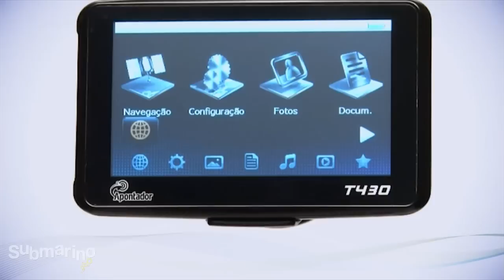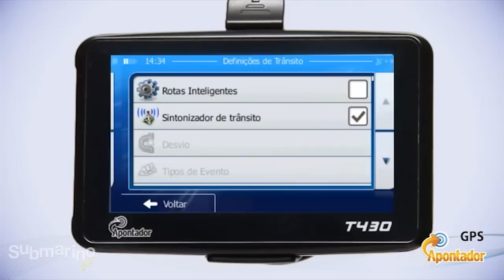Submarino.com.br | GPS T430 com TV Digital - Apontador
Agora você pode assistir às partidas do seu time, ver filmes, novelas ou programa predileto de onde estiver.Com o GPS Apontador T 430 você pode isto e muito mais, afinal, ele possui uma supertela wide e touch screen de 4,3 polegadas, processador extremamente rápido 500 MHz (SiRFatlasV) e um software inovador e de fácil navegação (IGO PRIMO), que facilita a sua navegação através de uma interface clean e amigável. Tudo isto porque o GPS Apontador T 430 faz parte de mais um lançamento do Apontador, que traz a você, o que tem de mais moderno em mapeamento digital, agora com o mapa mais completo e confiável do mundo - NAVTEQ